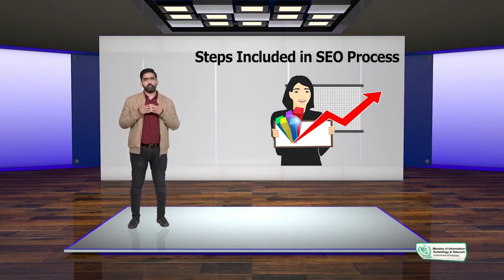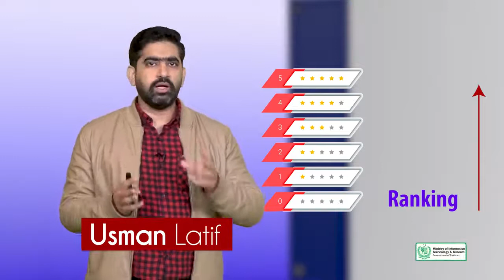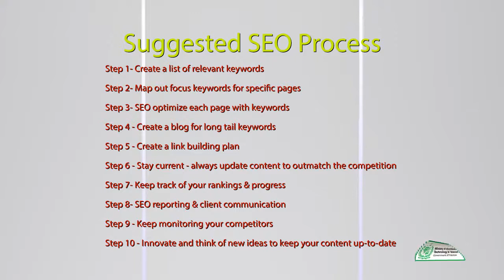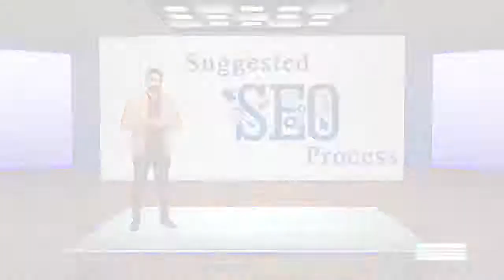SEO Project Management | What steps are included in SEO Project Management